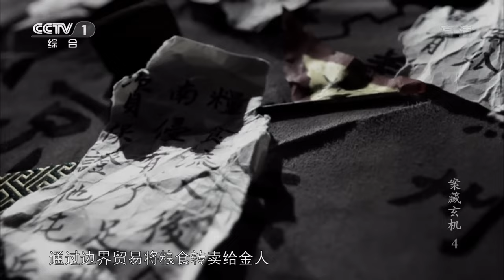袁崇焕之死到底冤不冤？皇太极的十万大军还在北京城外 崇祯皇帝已然没有可用的帅才 他为何不等待时机而是选择处死袁崇焕？《案藏玄机》EP04【CCTV纪录】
■□节目简介■□
选取中国历史上最具争议的四大悬案，依据众多史料，还原四大悬案的真相，揭露历史惊人内幕。本片以悬案作为主线，但并没有局限于案情本身。在剖析案情的同时，还原人物所处的历史背景。力求透过案件折射历史，大有"拍案说史"的意味。